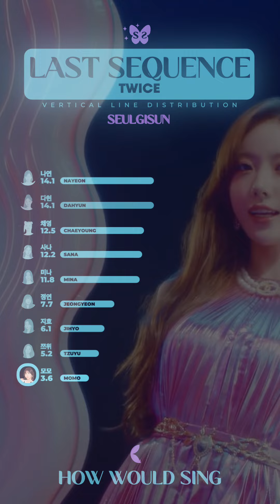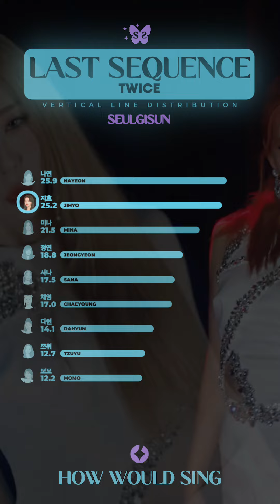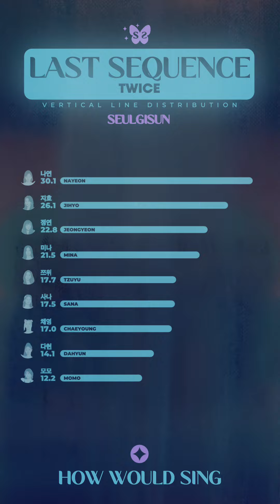[TWICE] LAST SEQUENCE • VERTICAL HOW WOULD SING | SEULGISUN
Original content created by @seulgisun_vertical

Watch in 1080p, all pauses accounted for. What did you think of my line distribution for Last Sequence by TWICE?

Credits:
yalicharlie. - inspired by their bars setup.

If you feel I didn't count a line or accidentally did count a line wrong, leave it in the comments but this is based off of the live performance!!

Line Distribution/HowWouldSing/LyricsColorCoded: TWICE (트와이스) - Last Sequence